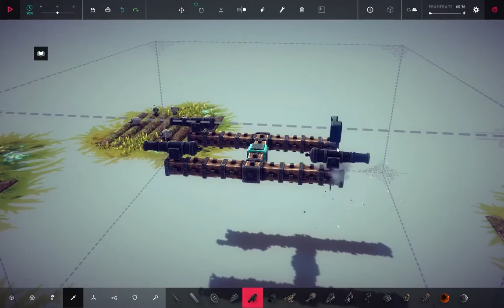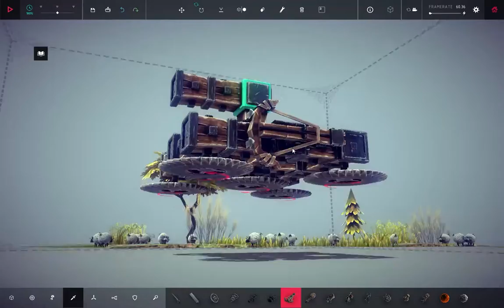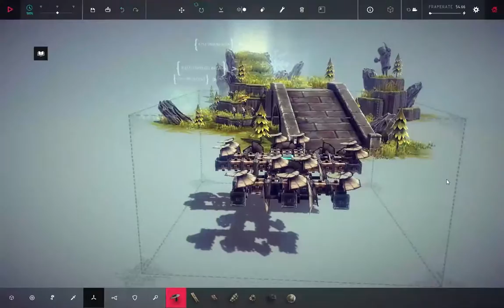Graeme and Austin Play: Besiege Part 3